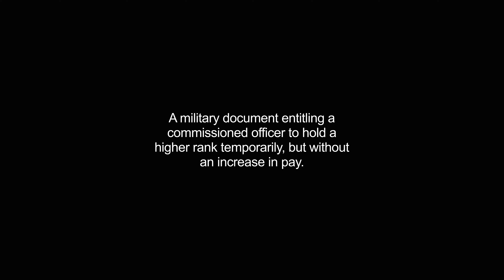brevets video Dictionary meaning and pronunciation